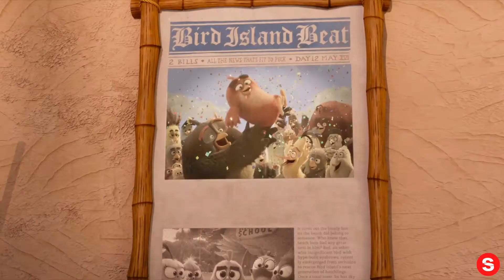THE ANGRY BIRDS MOVIE 2 x UNITED NATIONS - ACT NOW PSA... IN REVERSE!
Please enjoy our videos, THE ANGRY BIRDS MOVIE 2 x UNITED NATIONS - ACT NOW PSA... IN REVERSE!